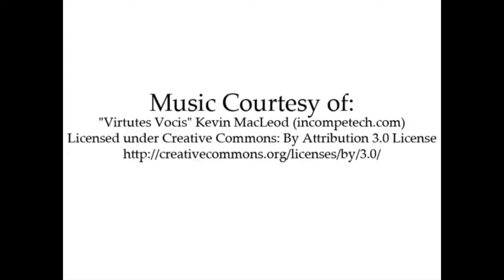Winter Branches by Margaret Widdemer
A Short Reading of a poem with snow and tree footage to go with it.